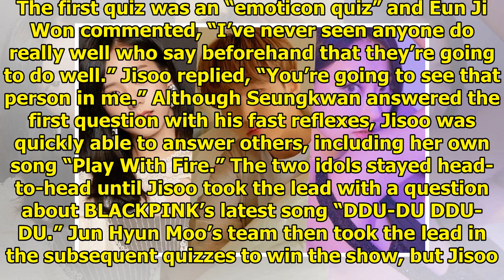BLACKPINK's Jisoo Proves Why She's Full Of Confidence On "Unexpected Q"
Display. Sharethrough. Soompi.1x1 On the July 14 episode of MBC’s “Unexpected Q,” BLACKPINK’s Jisoo,...